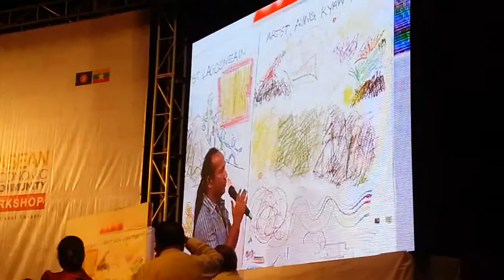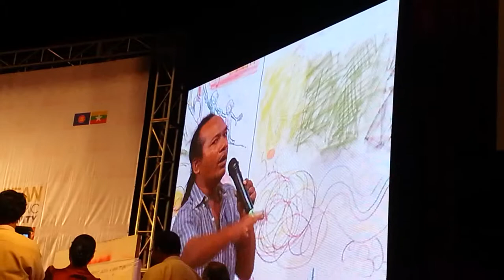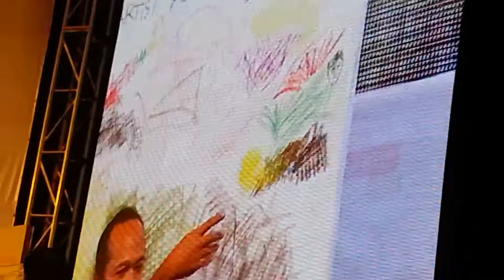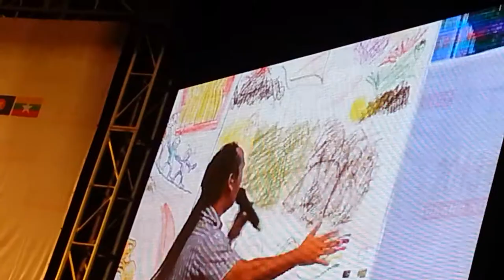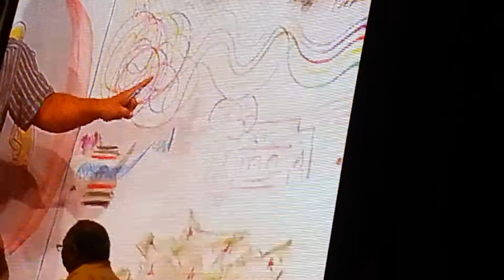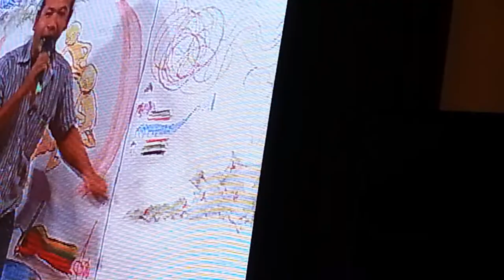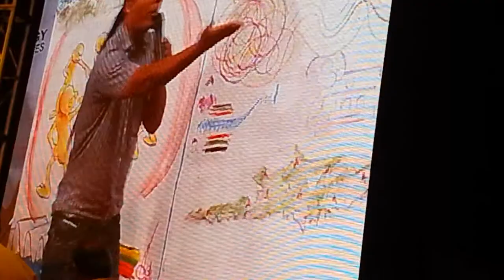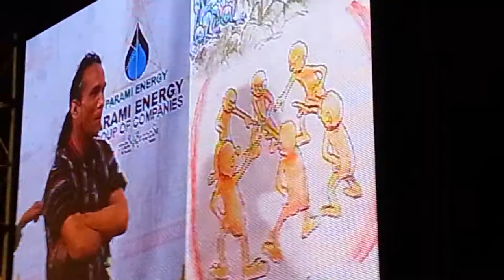AEC Grand workshop -artic aung kyaw tun.mp4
Asean Economic Communicaty grand workshop